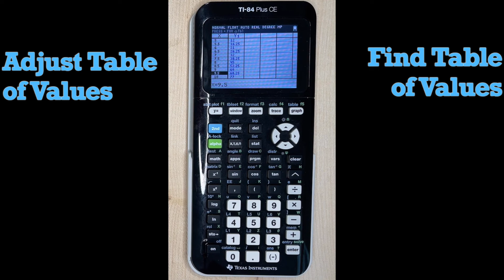Find and Adjust Table of Values on TI-84 Plus CE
Learn how to find the table of values of a function that you have graphed in the TI-84 Plus CE Graphing Calculator! Also, learn how to adjust the table of values to give you a different starting input (x-value) and different input increments.

Use this information to help you be more confident using your calculator!

🔥 DON'T FORGET to check out my full TI-84 Plus CE playlist for help with all of your calculator questions!

❤️ Enjoyed this video? Subscribe to my channel and hit the notification bell to never miss a new video — and let me know in the comments what you would like to see next about the calculator!